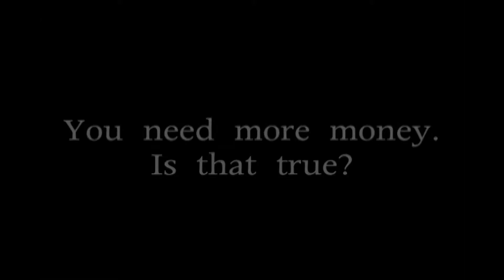Você Precisa de Mais Dinheiro, Isso é Verdade?—O Trabalho de Byron Katie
You Need More Money—Is That True? The Work of Byron Katie

Katie examina nossas concepções equivocadas comuns sobre dinheiro.